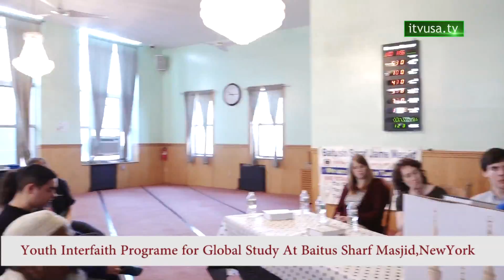Baitus shrf visited youth group